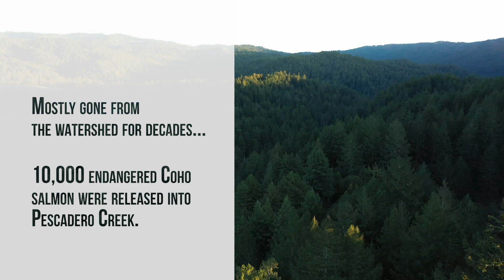Coho Release into Pescadero Creek (Nov 2020)